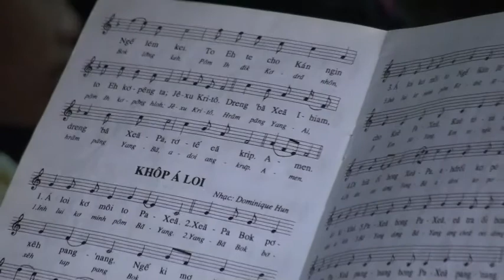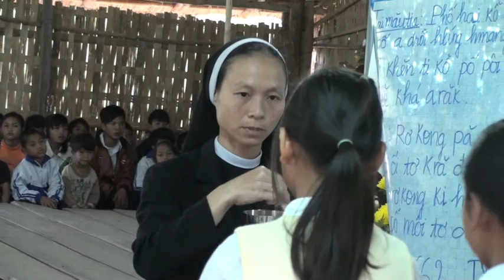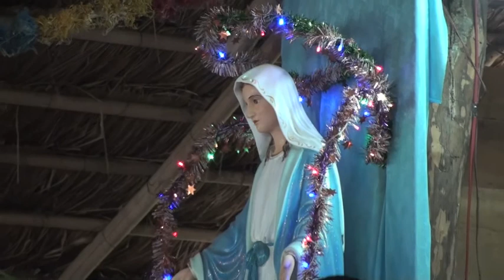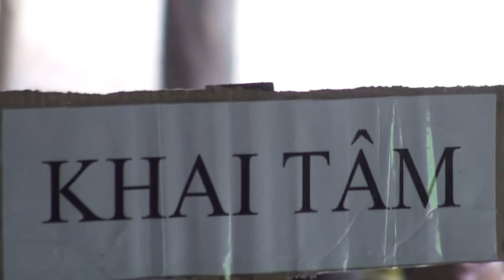Ca tụng Chúa giữa núi đồi Tây Nguyên